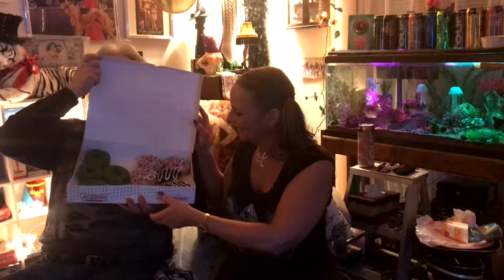Joby, a Movie and a Bottle of Wine - Episode 81 Stan & Ollie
It's time for a new video of Joby and Matt and the cat. Tonight Joby reviews Stan & Ollie, then fearlessly slogs through the dregs of the Red Box to give her opinions on A.I. Rising, Gunpowder, 1989's Pet Semetary, The Russian Bride, State Like Sleep and Scarecrows. Plus wine and three day old St. Patrick's Day donuts! It's JAMAABOW episode 81! Try the Menage a Trois, it's very good!